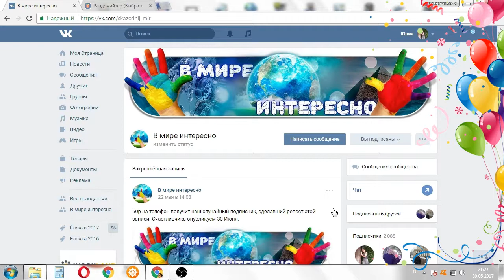Розыгрыш от 30.05.17